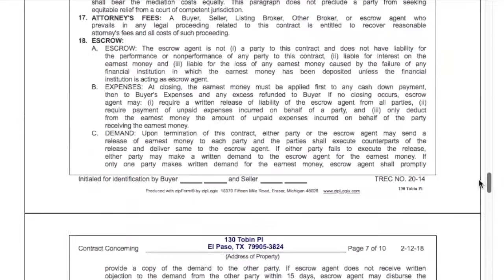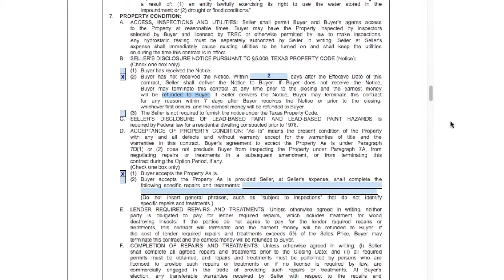How to Cancel a Real Estate Contract - TREC One to Four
There are many ways a buyer may want to Cancel a Real Estate Contract in El Paso, Texas. The TREC One to Four Family Resale Contract gives buyers many outs in a purchase transaction Sergio Alvarez El Paso Real Estate